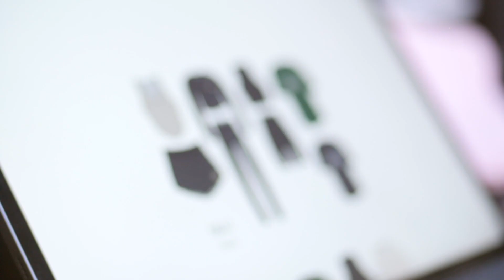HUGE SUSTAINABLE SWEAT SET, ACTIVEWEAR + STREET WEAR HAUL + TRYON || LEVAVI VARSITY CLUB COLLECTION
hello besties! I am SO excited! The Levavi Varsity Club Collection is launching THIS Monday, 11.22.21 at 10am central time! Set those alarms because I have a feeling these are going to sell fast! If you have any questions, leave them down below! Hope you love the pieces as much as I do! OPEN ME FOR MORE⇩⇩

+My measurements:
Chest: 36in
Waist: 30in
Hips: 47.5in

+My sizes for this collection:
Oversized Tee: One Size
Curved Hem Tank: Medium
Ribbed Mock Crop: Medium
Ribbed High Waisted Biker Shorts: Large
Cropped Crewneck: Medium
Sweats: Medium but for a baggier fit, Large
Shorts: Large

Thank you guys so much for supporting me, this channel and for always encouraging me to make my wildest dreams come true! Love you YamFam! 🖤